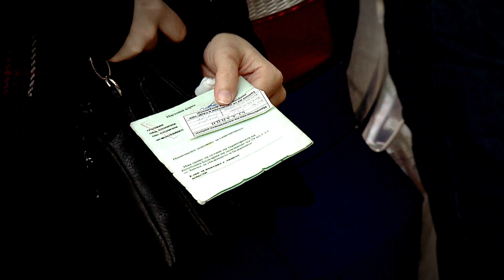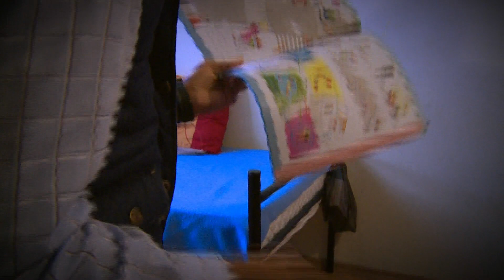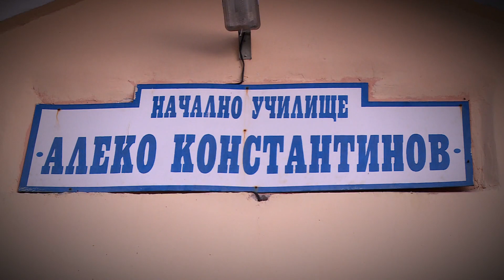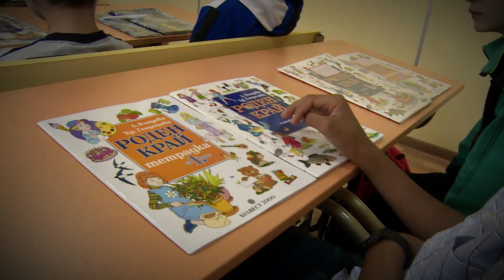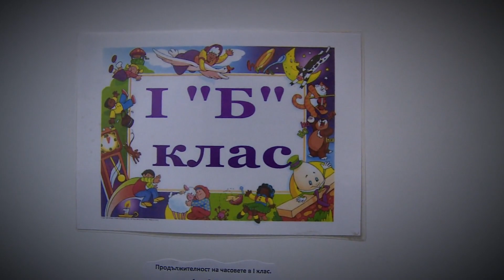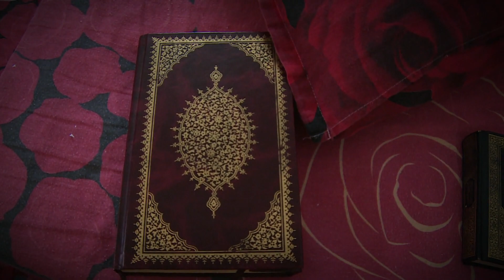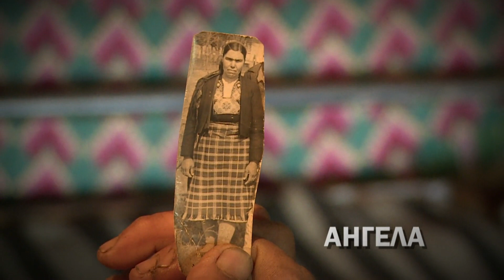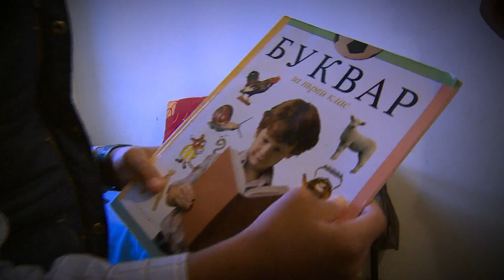Еднакво различни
Награда за операторско майсторство
Иван Филчев, bTV